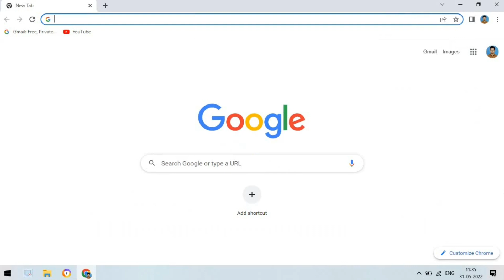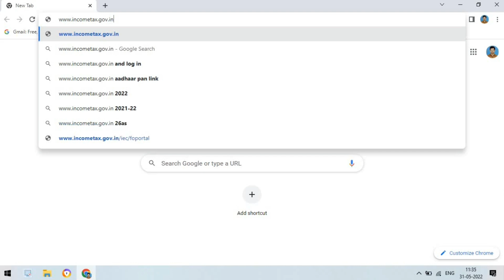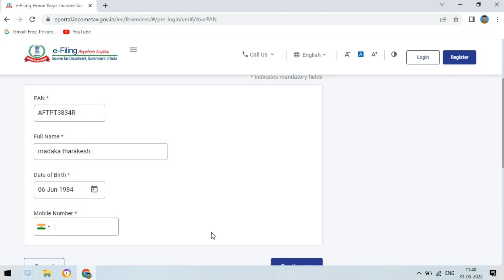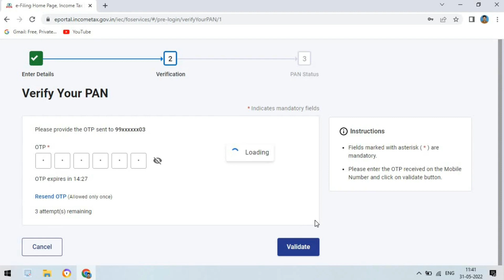మన పాన్ కార్డ్ ఒరిజినలా లేదా నకిలీదా ఎలా తెలుసుకోవాలి | మన పాన్ కార్డు ని ఎలా వెరిఫై చేసుకోవాలి?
Sri Tech Telugu
Sub:- మీ పాన్ కార్డ్ ఒరిజినలా లేదా నకిలీదా ఎలా తెలుసుకోవాలి?
Project S.No.156
*For our channel previous videos:-